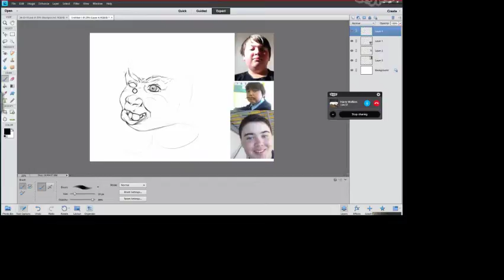Drawing Chris- Part 2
Oscar has a go at drawing a caricature of our good friend Chris. Just a bit of banter!